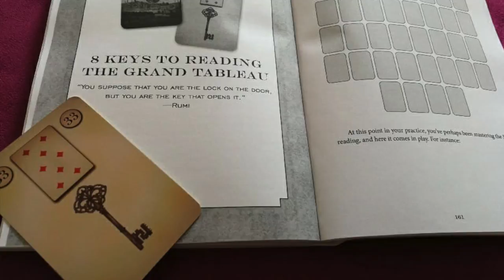Weekly Lenormand card guidance for March 12 - 18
Welcome to your Weekly Lenormand card guidance where I read the fabulous and legendary
Lenormand cards for you.